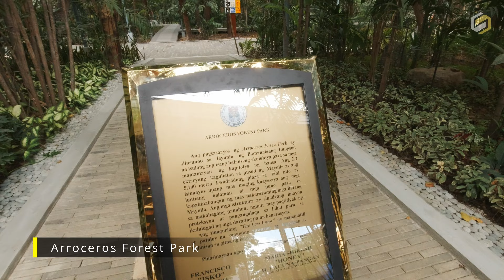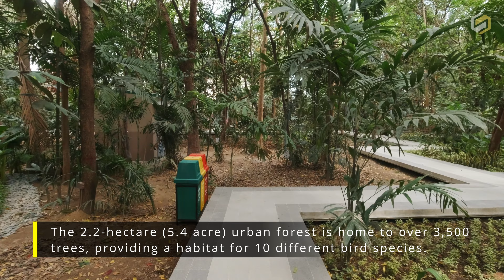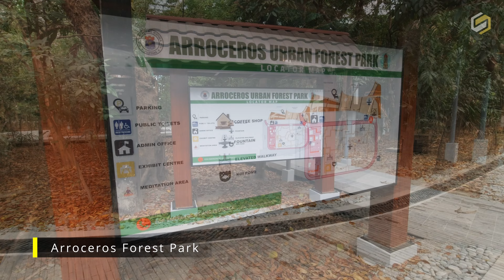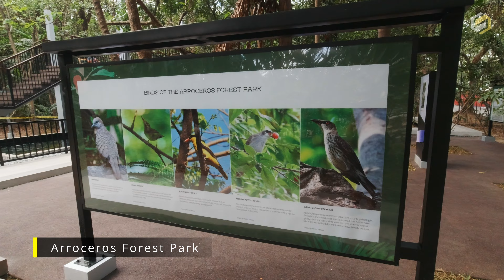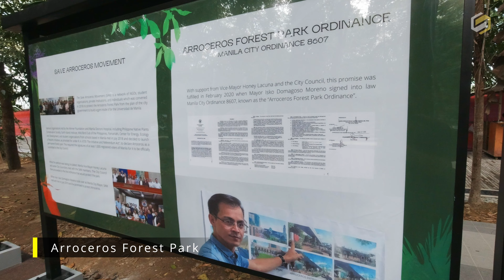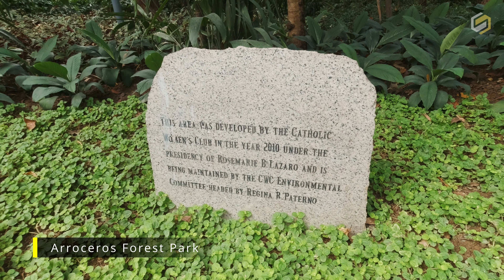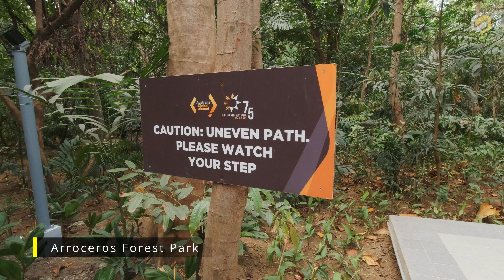The Last Lung of Manila | Arroceros Forest Park | Ermita, Manila | Walking Tour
Arroceros Forest Park is a riverside park in Manila, Philippines. Developed in 1993, it is located in Antonio Villegas Street in the central district of Ermita. The 2.2-hectare (5.4-acre) urban forest is home to over 3,500 trees, providing a habitat for 10 different bird species. Despite its small size, it is considered an important feature of the city in providing fresh air to its inhabitants and commuters.  Arroceros Forest Park is considered as Manila's "last lung", being the city's only nature park.

Timestamps:
00:00 Intro
00:39 Start of Tour
03:27 Meditation Area
04:02 Trail Bridge
08:40 Exhibit Area and Koi Pond
13:56 Check Out Our Other Videos

newsinfo.inquirer.net
manilatimes.net
manila.gov.ph

Sights & Sounds Studio